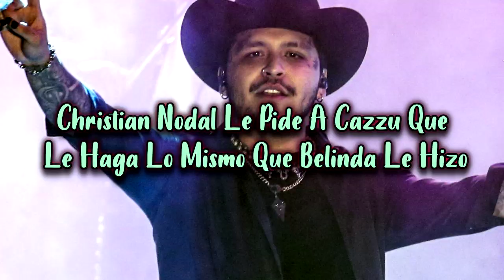Christian Nodal Le Pide A Cazzu Que Le Haga Lo Mismo Que Belinda Le Hizo